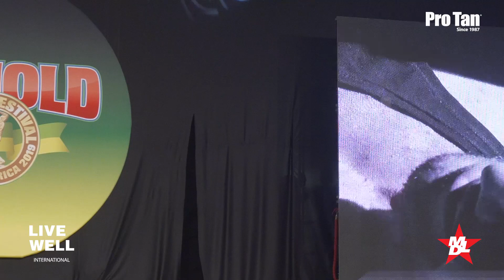Overall Classic Physique Novice - Arnold Classic South America 2019